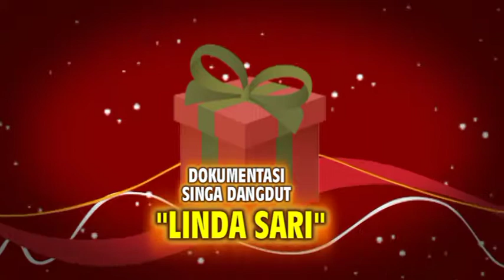OPENING HJT BAPAK RUDIN - IBU HANI